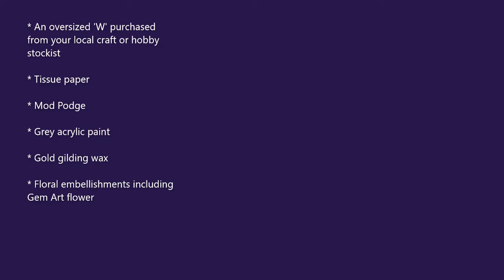The initial 'W'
Revamping a oversized letter 'W', with tissue, mod podge, acrylic paint, mica powders and gilding wax